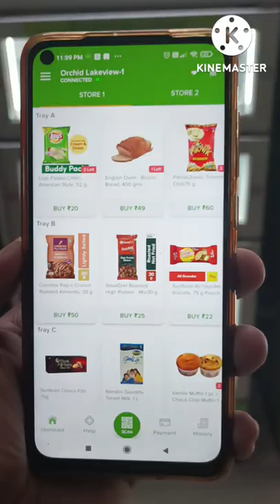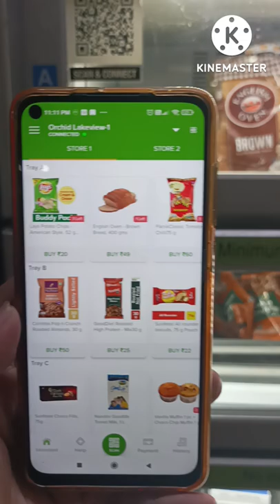Big Basket Instant Grocery Automatic Vending Machine | BB Instant Unmanned Cashless Grocery Store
Big Basket Instant Grocery Automatic Vending Machine
Big Basket Instant Unmanned Cashless Grocery Store
Grocery Automatic Vending Machine

bb instant

big basket instant

big basket

bb instant vending machine

amita sanjeev diary

bigbasket vending machine

automatic vending machine

big basket store

big basket vending machine